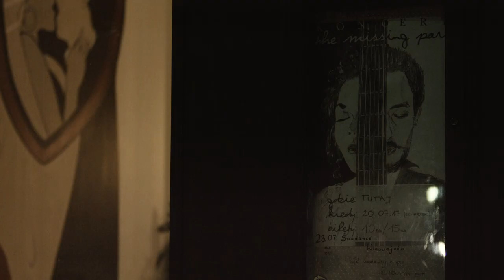The Missing Part - Cigarette | Pillow Sessions - Pop'n'Art - Łódź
Klip z koncertu bluesowego duetu The Missing Part, który odbył się w ramach cyklu Pillow Sessions w pubie kulturalnym Pop'n'Art na Placu Wolności w Łodzi

Realizacja: Wojciech Bibel